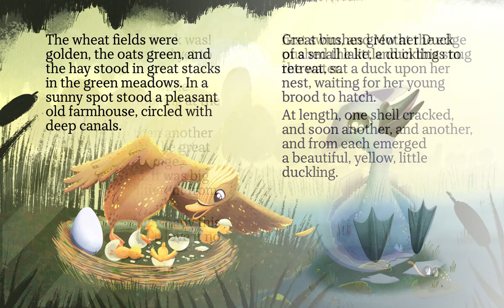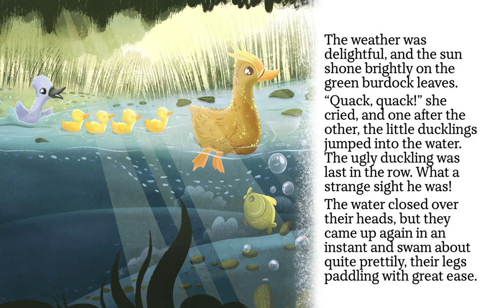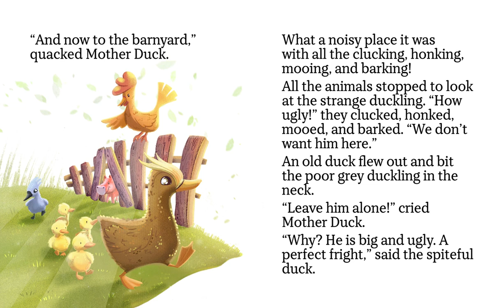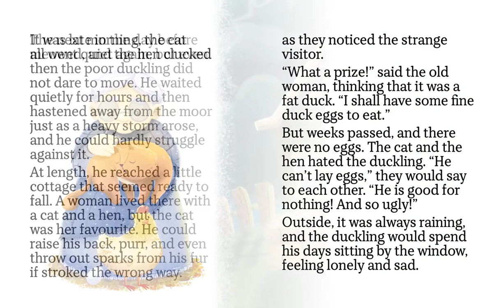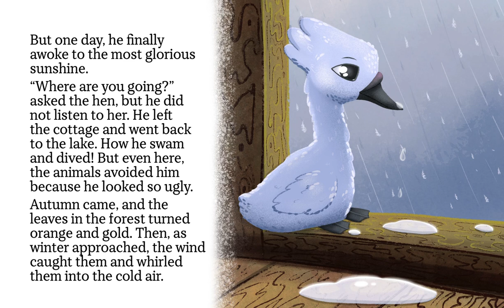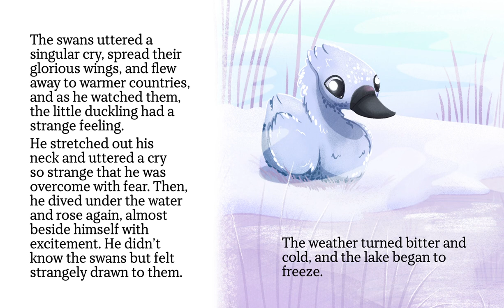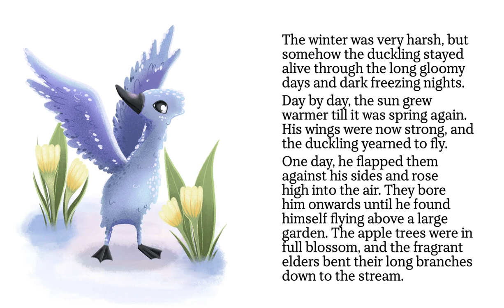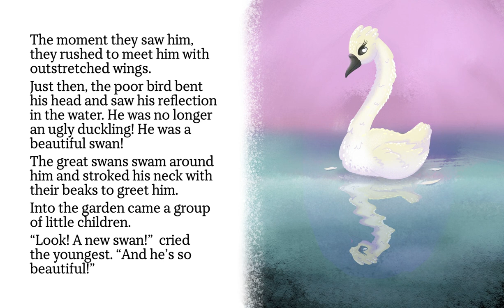Ugly Duckling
Cute